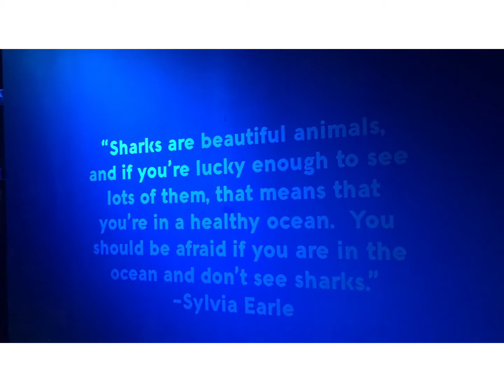Jason at VIA Aquarium and Dino Discovery on Saint Patrick’s Day 2022